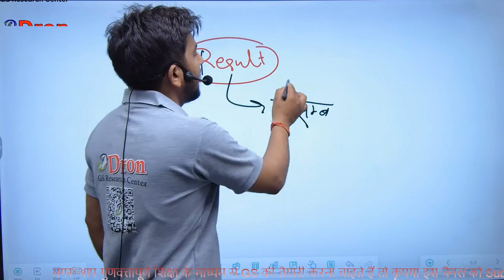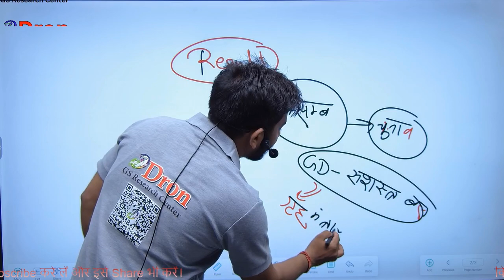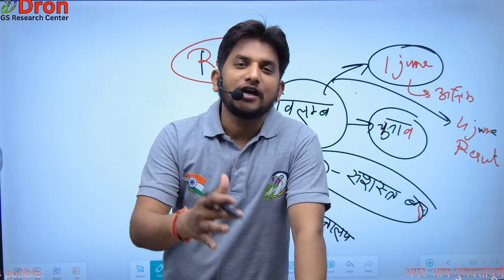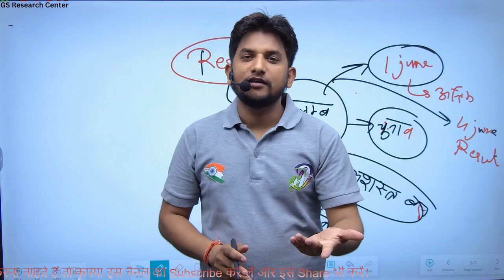SSC GD result 2024 । ssc gd result 2024 kab aayega । ssc gd result 2024 update news । ssc gd result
इस विडियो में ssc gd result 2024 kab aayega के बारे में समझाया गया है।
 This video is about the study of ssc gd result 2024 kab aayega